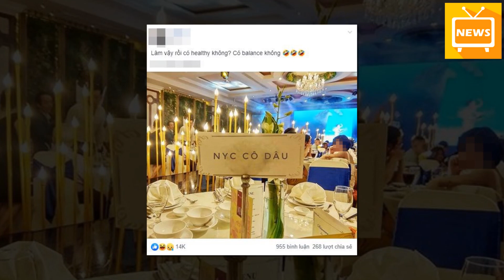Chú Rể Ôm Chặt Người Yêu Cũ Trong Đám Cưới, Cô Dâu Tư'c Ta'i Mặt - TIN TỨC MỚI